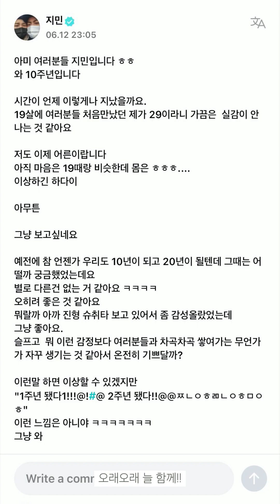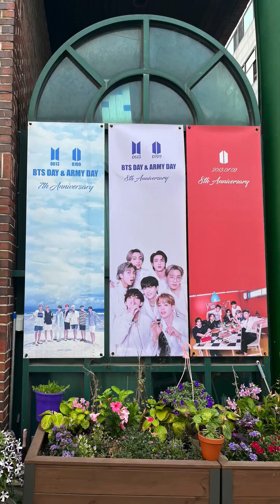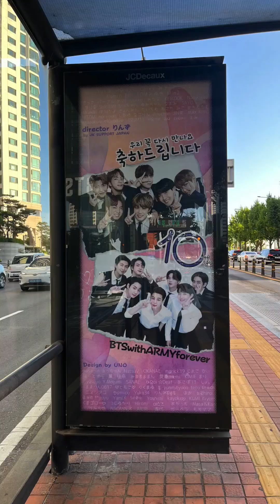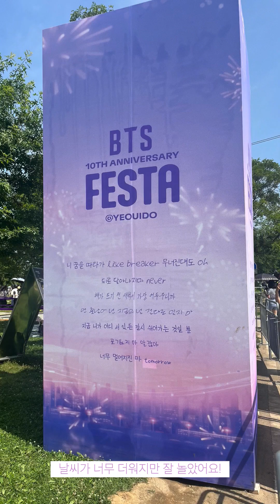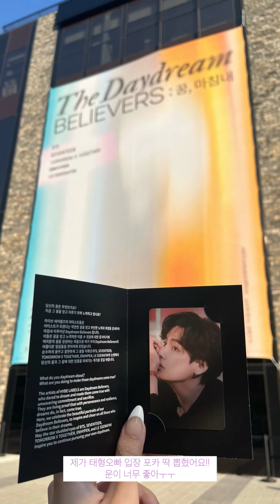아미로그🧸🐾 졸업 여행⌇10주년 불꽃쇼⌇행복한 추억들◡̎ ⌇태형씨 사랑합니다💕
MY ARMY-LOG ☆ .ᐟ